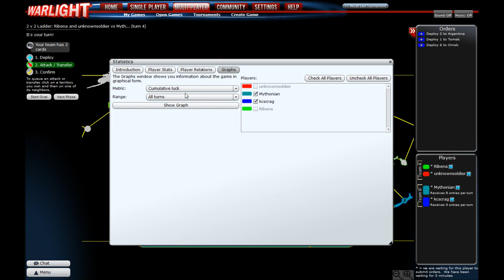WarLight 2v2 Ladder G28 P2 - Ribena & unknownsoldier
In 2v2 Ladder game #28, Myth and I have our first team-to-team rematch!  That's right, we're playing against Ribena and unknownsoldier, again.  We lost in our first game against them, way back in game #1, so let's see if we can put what we've learned since then to good use, and hopefully luck will be on our side.